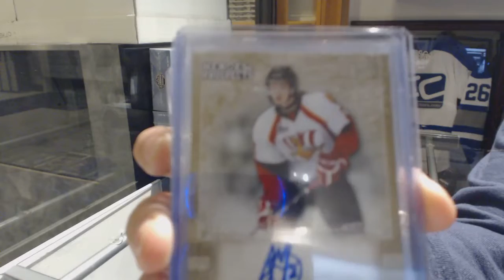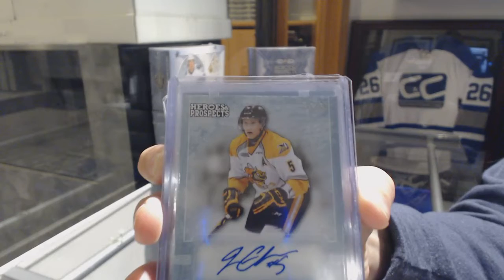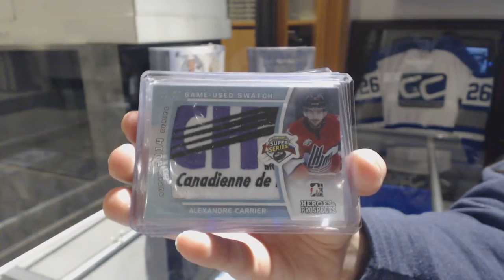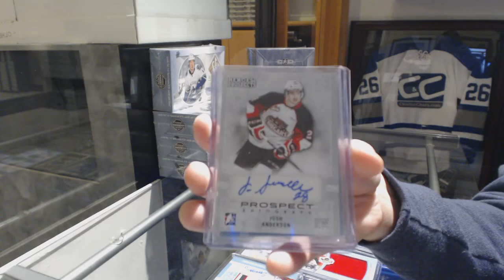14-15 ITG Heroes & Prospects Hockey Box Break - C&C GB #8896